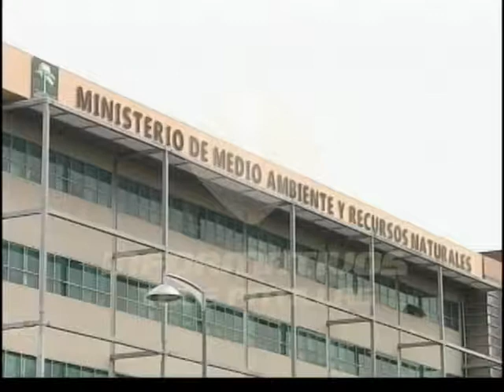Retiran el último barco chatarra de las márgenes de los ríos Ozama e Isabela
El Ministerio de Medio Ambiente y Recursos Naturales y la Autoridad Portuaria Dominicana,  retiraron este lunes un  último barco de las de las orillas del río Ozama e Isabela en cumplimiento a la resolución que establece el cese de las operaciones de desguace  de barcos en las márgenes de los afluentes.